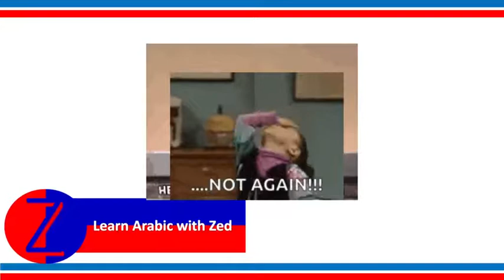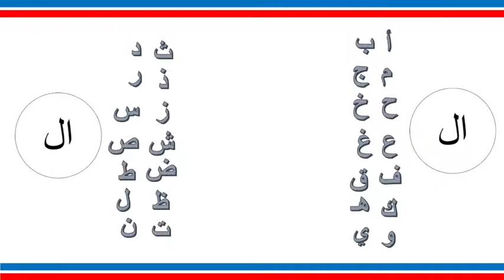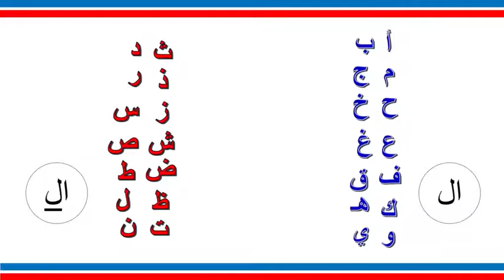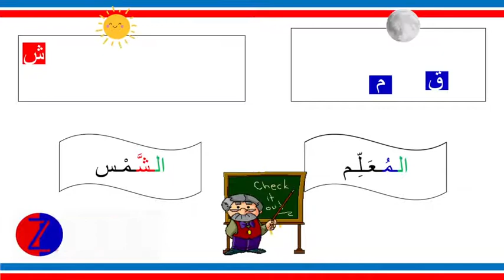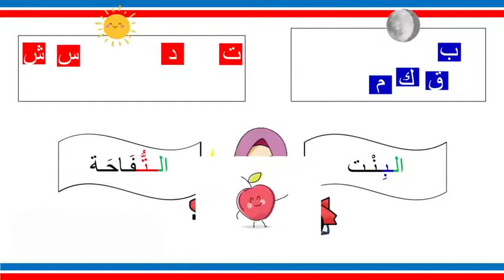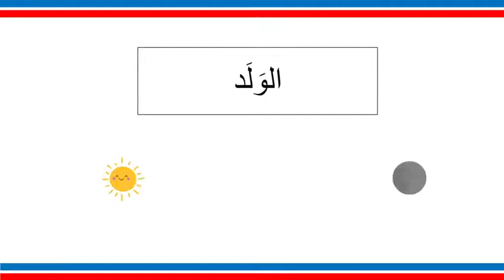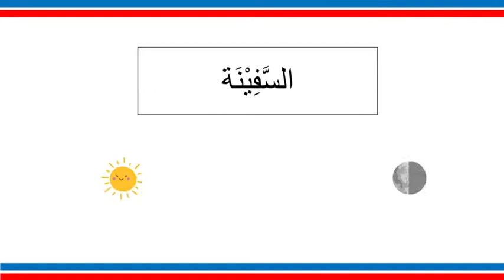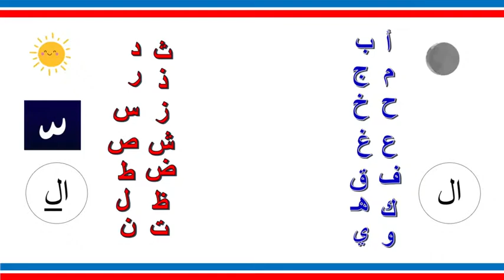Learn Arabic with Zed ASL ( level 1 - ep. 20 ) Two types of ال ??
كيف حالكم ؟

In this video we will talk about the how to pronounce ال if its followed by letters of solar ال or lunar ال , if you don't know what are these two ال .. definitely you need this video .

Arabic words used in this video :

سابقا : previously
مرحبا جميعا : Hello everyone
كيف حالكم ؟ : how are you  ?
ثلاثة : 3
اثنان : 2
واحد : 1
سابقا : previously
تعلمنا : we learned
صوت : sound
أنا بخير : I'm good
شمس : sun
قمر : moon
شمسية : solar
قمرية : lunar
المعلم : the teacher
الدراجة : the bicycle
الكتاب : the book
السيارة : the car
البنت : the girl
التفاحة : the apple
ببساطة : simple
الولد : the boy
السمكة : the fish